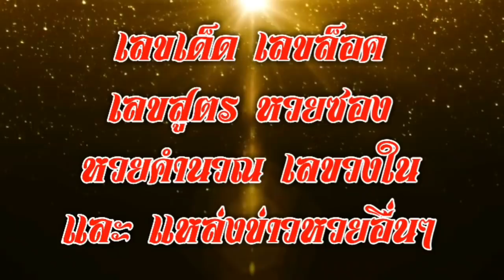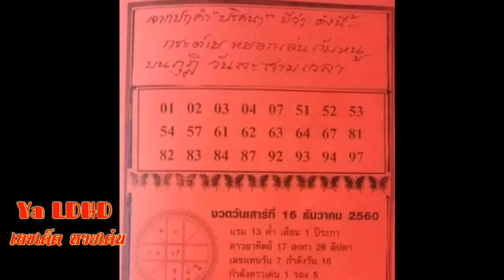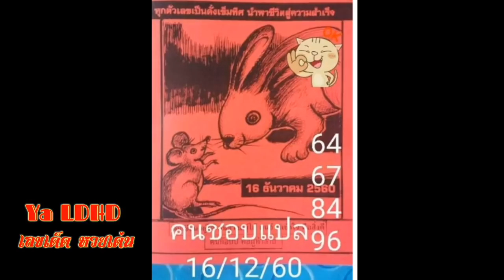เลขเด็ด หวยเด่น ปริศนาวงในแม้นแม่น งวด 16/12/60